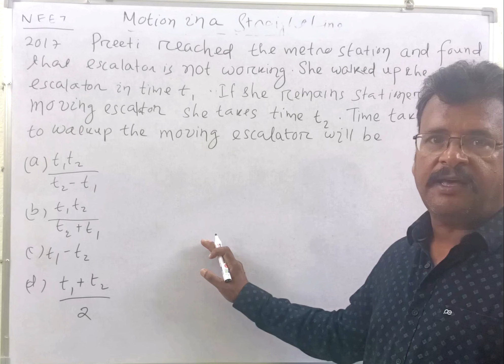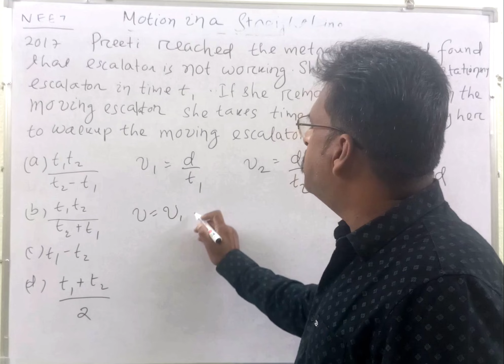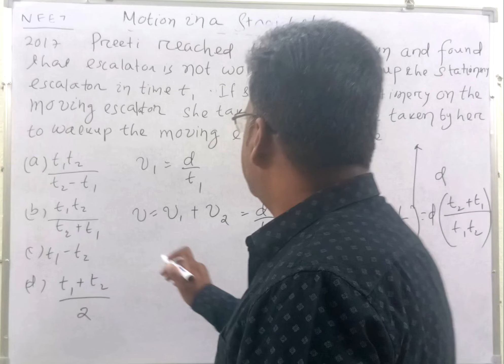NEET Physics PYQ 2017